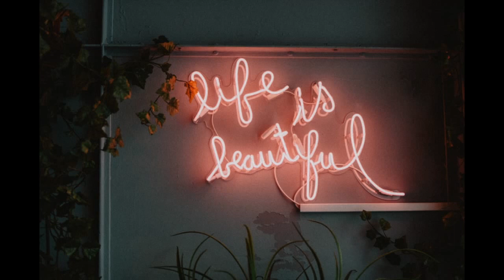Transgender MTF 10 months HRT transition update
Topics:
I love my new top: 1:49
Work Update: 2:30
Feminine energy: 4:15
Earring update: 5:19
10 months HRT:  6:06
Breast update: 7:37
Physical changes: 8:57
Mental changes: 11:07
I feel like a woman 100%: 12:03

Transgender MTF (male to female) 10 months HRT (hormone replacement therapy) transition update